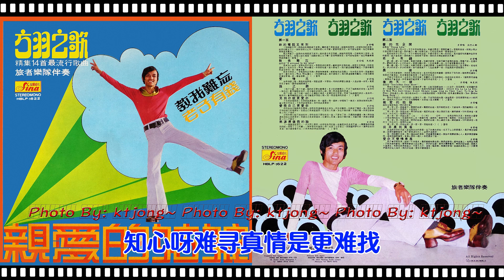方羽 - 你的電話又來到